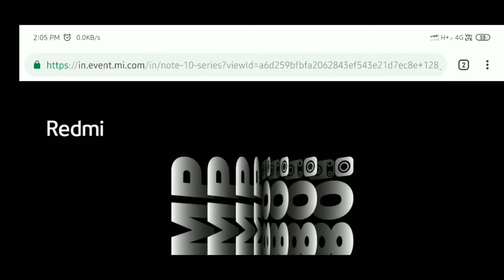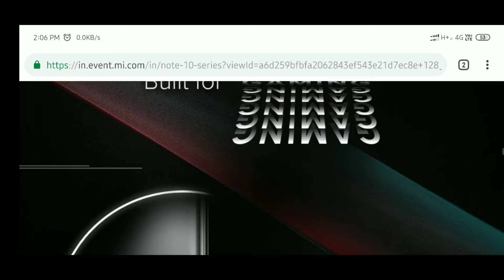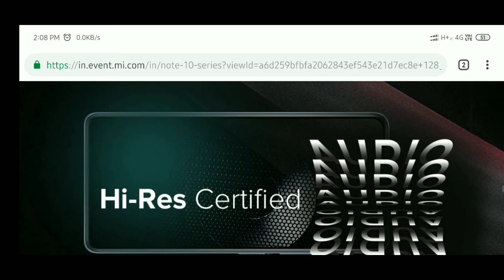Redmi note 10 series official leak specifications